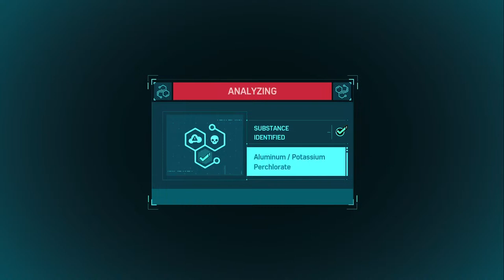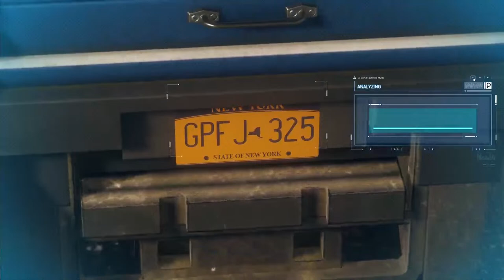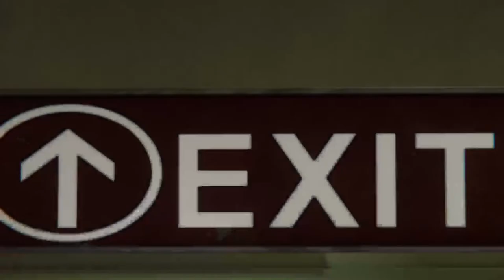Spider-man:part 19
Sm